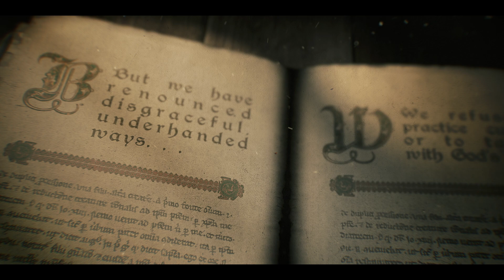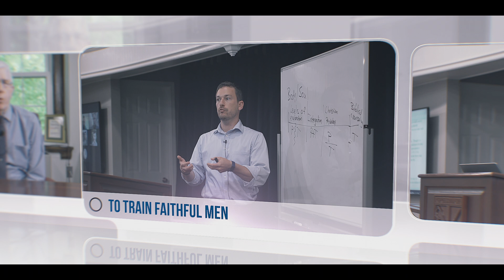The Open Statement of the Truth